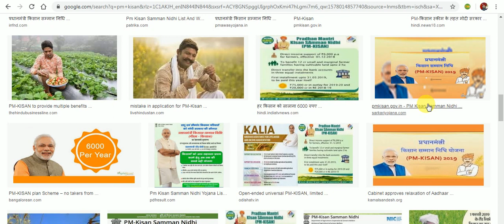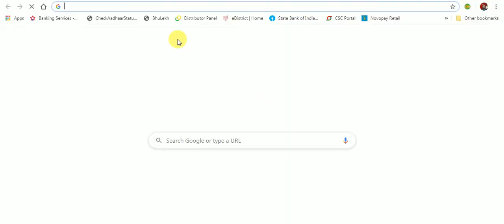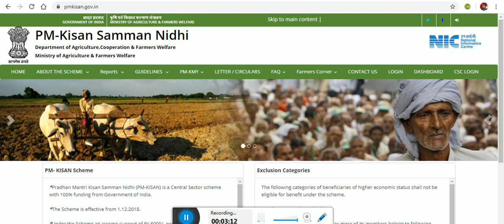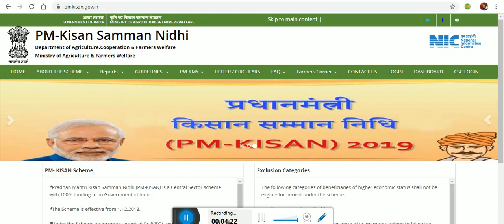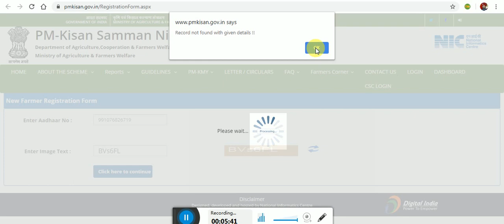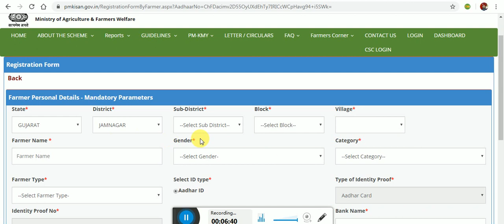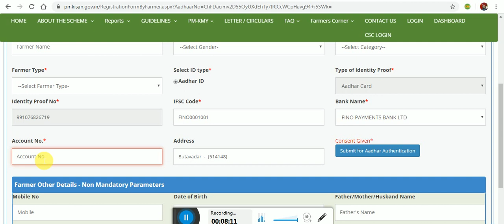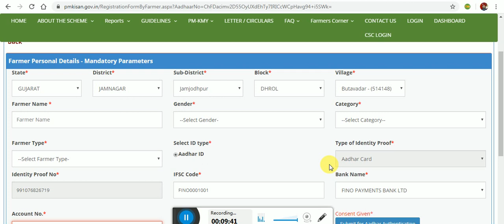Fino Bank Me Kisan Samman Nidhi Ka Paisa Ana Startफ़िनो बैंक मे किसान सम्मान निधी का पैसा आना स्टर्ट्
fino bank ki csp 1500 me
id pahale paisa bad me
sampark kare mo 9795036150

Fino Payments Bank helps facilitate your funding requirements so you can focus on and achieve your business aspirations. We offer some of the best third party loans in India, at attractive interest rates and with flexible pay back options. From working women groups to small and medium business owners, we help you take your business to the next level and make your dream come true!

To open a bank account
or to avail other services
SMS 'FPB' or give a Missed call on